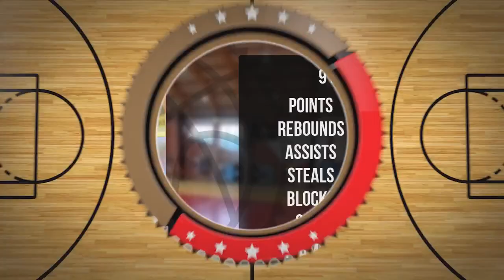Michalina Makuch Player Mixtape DC93 Girls Brzesko 2023